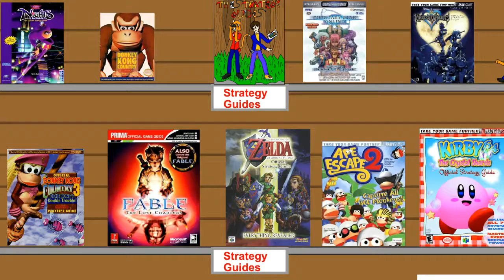Let's Play Moon Chronicles Part 15 Every One Wants Me Dead